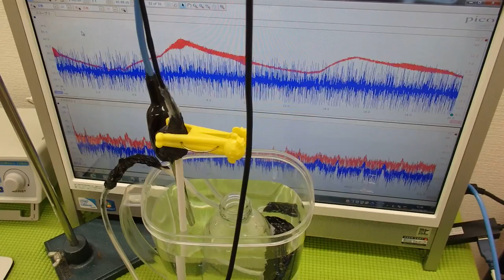オリジナル超音波プローブの「発振・制御」技術 ultrasonic-labo